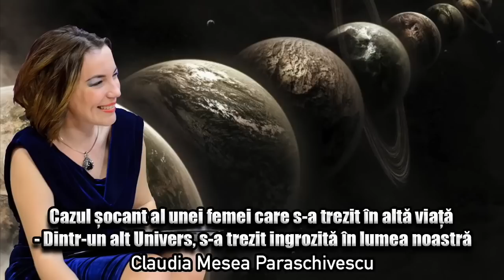Cazul Socant Al Unei Femei Care S-a Trezit In Alta Viata, Dintr-Un Alt Univers, S-a Trezit Ingrozita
Voice Over: Claudia Mesea Paraschivescu Genul: Documentar